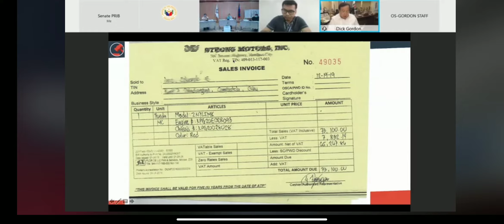Sen. Gordon NAPAMURA vs. LTO